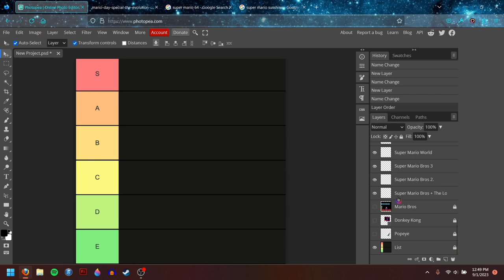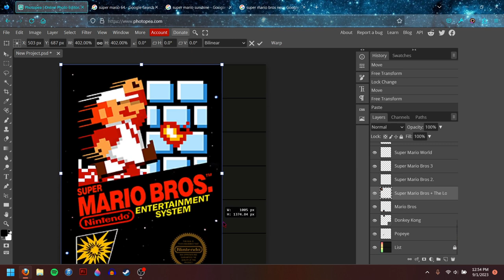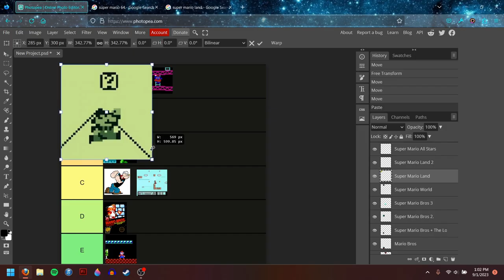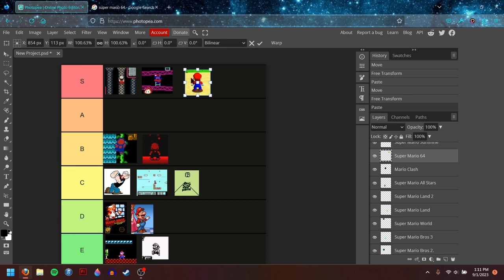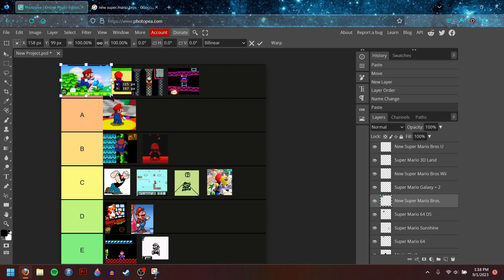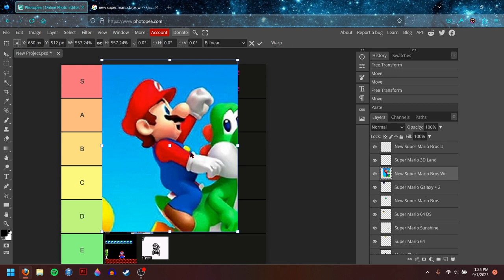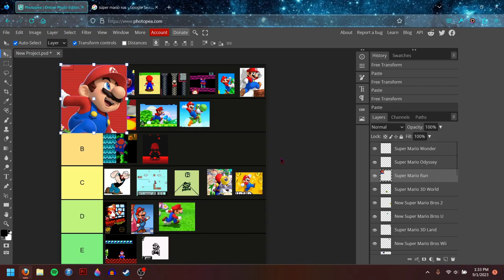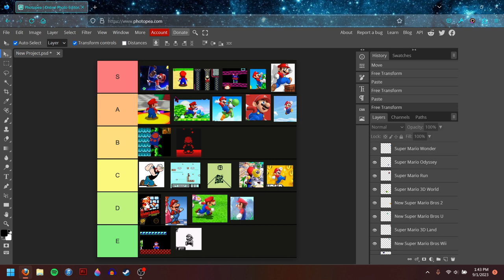i ranked mario's ass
Will YouTube allow ass in the title? I have no clue. Anyways I made a Mario ass tier list.

The music I used (in order):
"Curtain-Raiser" - Alan Braden
Super Mario Bros. Super Show End Credits
"World 1" - New Super Mario Bros.
"Model Girl" - Gareth Hughes
"The Cock and Plucker" - Conker's Bad Fur Day
"Honeymoon Swoon" - Werner Tautz
"Captain's Table" - Heinz Kiessling
"The Honeyhive" - Super Mario Galaxy
"The High Life" - Pac-Attack
"Stop Gap" - Robert Sharples
"Waltz of the Boos" - Super Mario Galaxy
"Crepe Suzette" - Cyril Watters
"Happy Holiday" - Anthony Spurgin
"Intermission" - Ronald Hammer
"Party Dress" - The Telecast Orchestra
"Robot Rock" - Daft Punk
Jeopardy Theme
"On Your Bike" - Heinz Kiessling
"This Way Out" - Robert Sharples
"Rosalina in the Observatory 3" - Super Mario Galaxy
"Temptation Sensation" - Heinz Kiessling
"Busy Life" - Cedric Palmer
"Star Parade" - Tony Kinsey